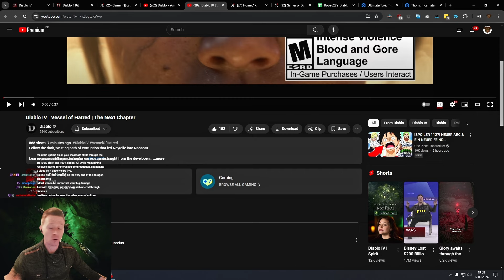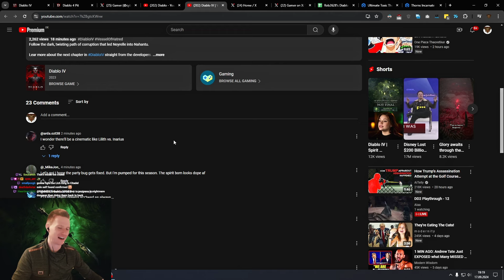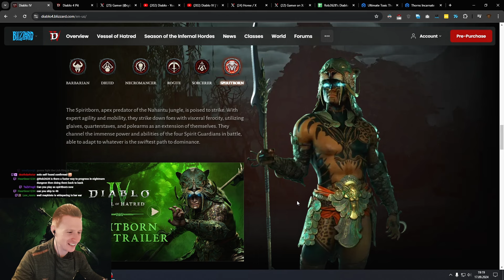The Next Chapter Begins! NEW Vessel of Hatred Trailer Diablo 4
SEASON 5 & 6 LIVE STREAM!